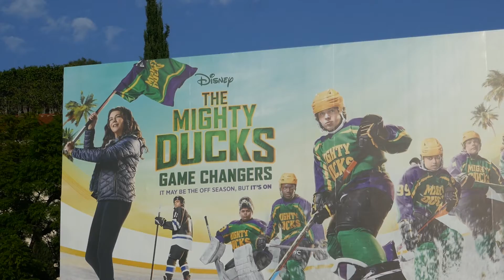Disney The Mighty Ducks Game Changers Billboard Sunset Blvd Los Angeles California USA Oct 7, 2022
Disney The Mighty Ducks Game Changers Billboard Sunset Blvd Los Angeles California USA October 7, 2022